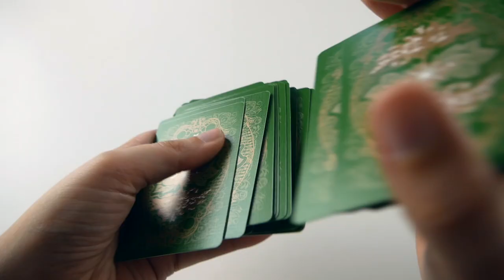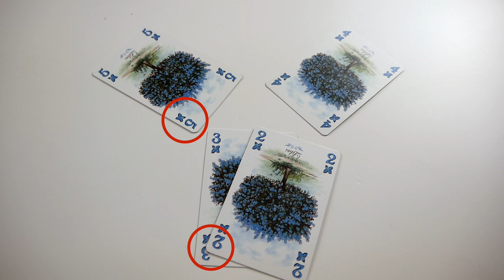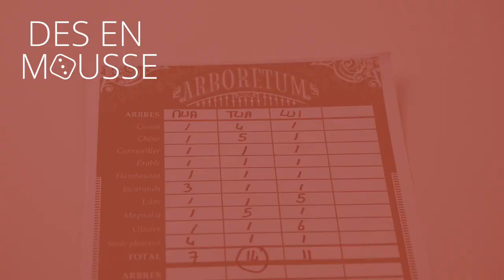Arboretum - Règle Express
Arboretum est un jeu de collection et de placement sur le thème de la nature. Le but est de créer le plus bel arboretum.